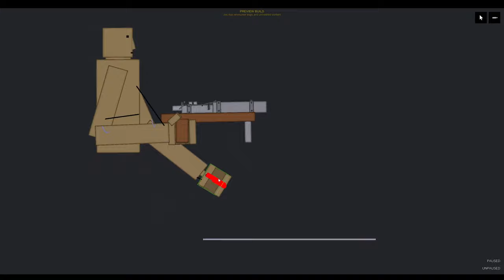big handheld gun prototype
hes angry , hes mad, his name ? Bonald Gary Revolver